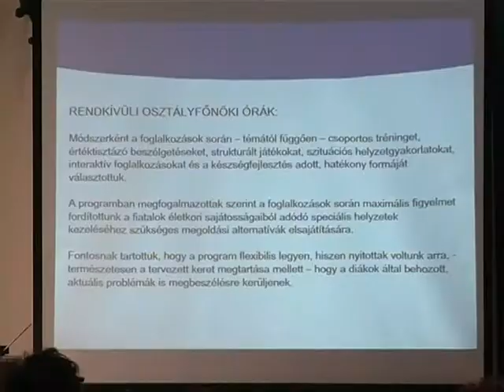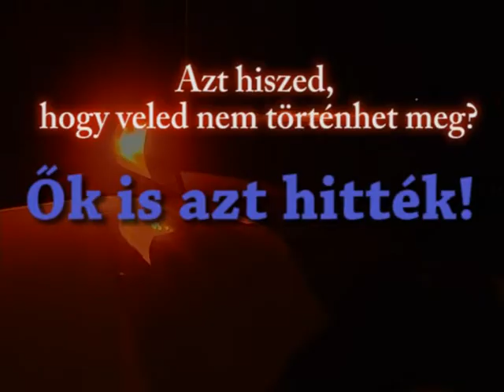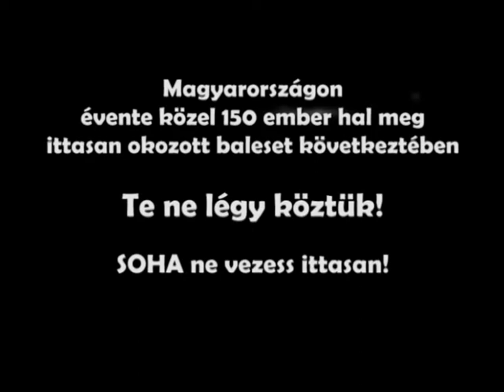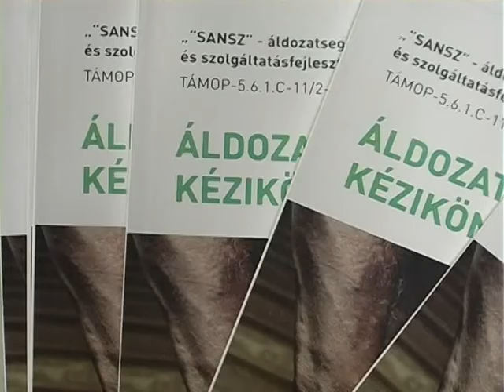140829HÁT Háttér SANSZ 3 resz